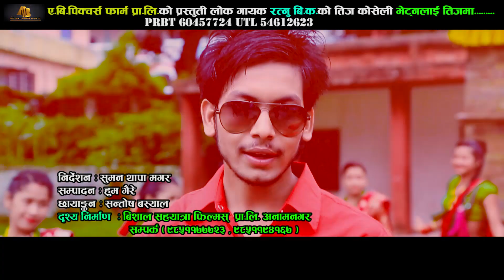Bhetnalai Teejma | Teej Song 2015 | AB Pictures Farm | B.G Dali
New Nepali Teej Song "Bhetnalai Teejma"

Singers: Puja Bashyal, Rupa Jarka Magar , Sabin Poudel and Kiran Pariyar
Artists: Binod B.C , Rupa, Rojina ,Ratnu
Lyrics: Ratnu B.K
Compose: Kiran Pariyar
Producer: Bijay Gopal Dali
Director: Suman Thapa Magar
Editor: Hum Gaire
Cameraman: Santosh Bashyal
Video BY: Bishal Saha Yatra Films Pvt. Ltd